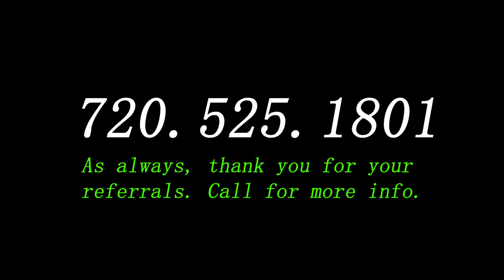Q4 Buyers Are You Ready?!